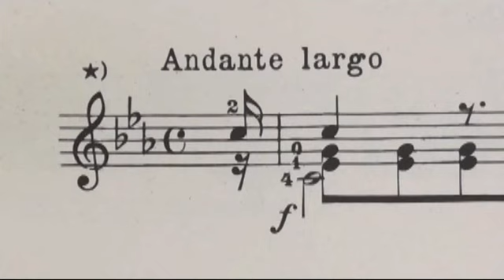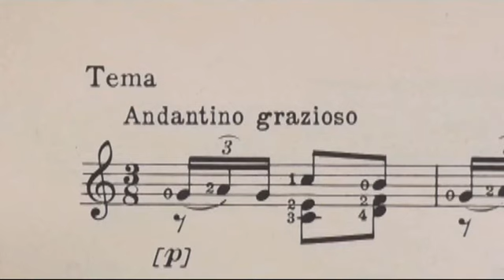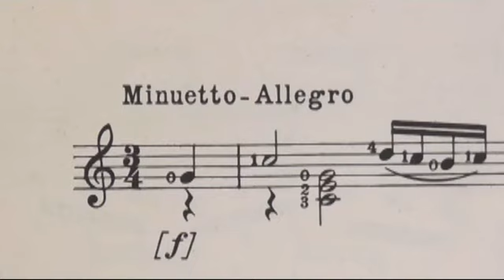F. Sor, Seconda grande sonata op. 25 (chitarrista Roberto Masala)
F. Sor, Seconda grande sonata op. 25 (chitarrista Roberto Masala - chitarra Rinaldo Vacca del 2019)

N.B. - questa sonata è stata registrata in tre periodi diversi: il 6 Gennaio 2021 il primo movimento, il 9 Gennaio 2021 il secondo, il 16 Gennaio 2021 i due rimanenti.